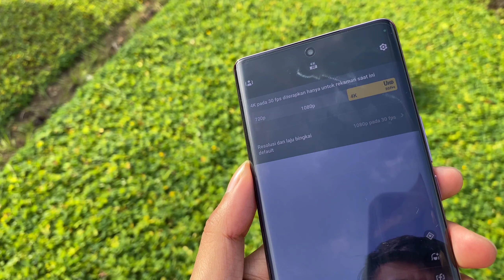Tes Kamera VIVO V29 5G terbaru ❗❗ kamera terbaik 2023 Harga 5jutaan